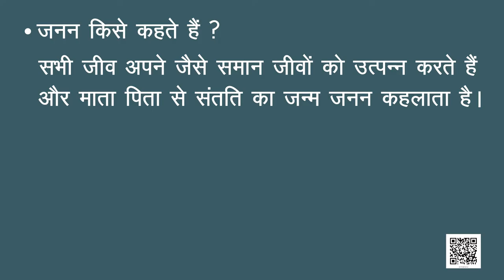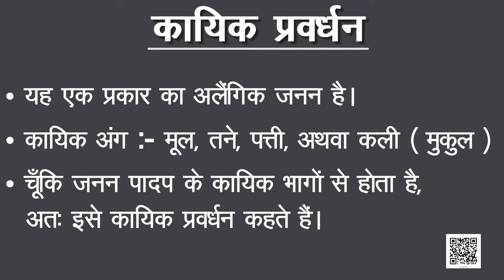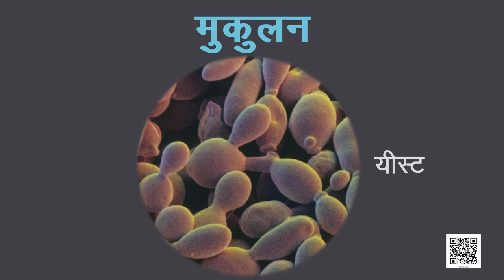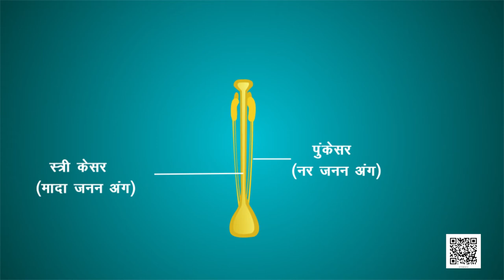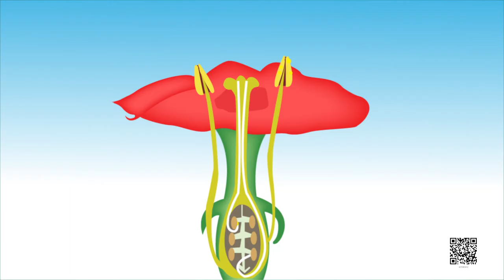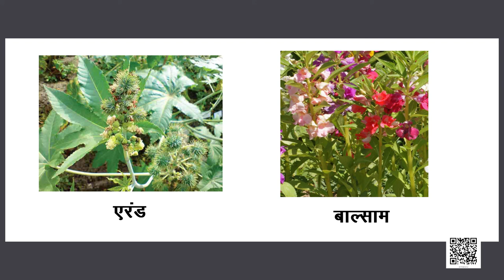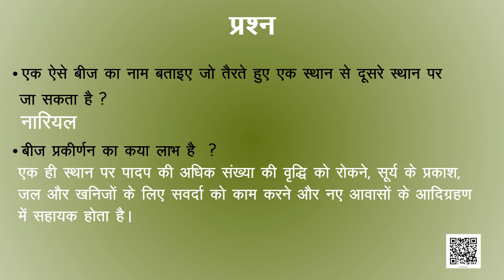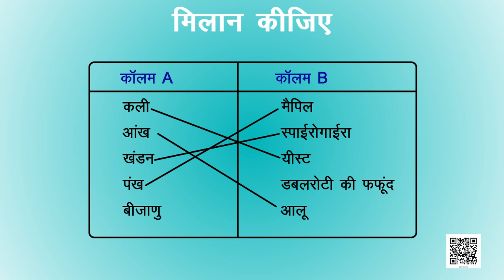कक्षा 7 विज्ञान अध्याय - 12 पादप में जनन ncert | class 7 science chapter 12 hindi medium